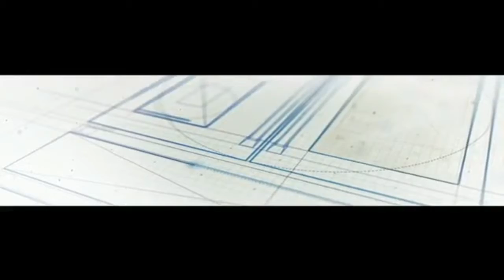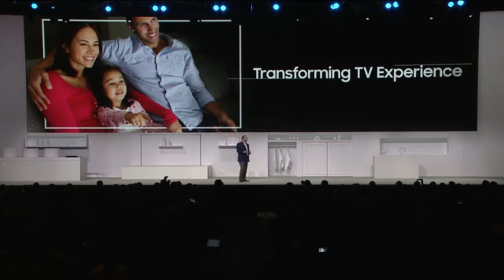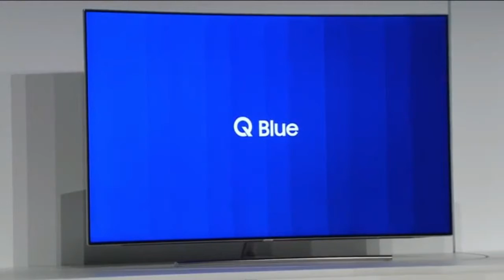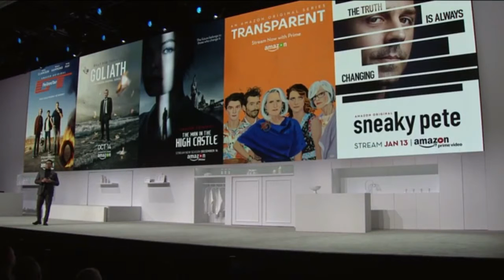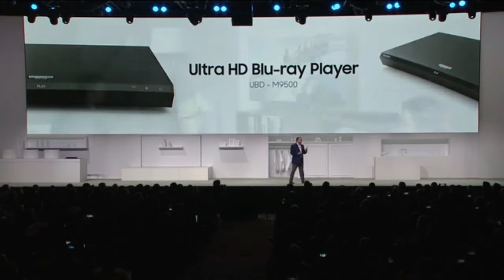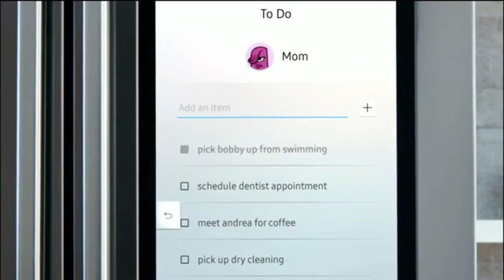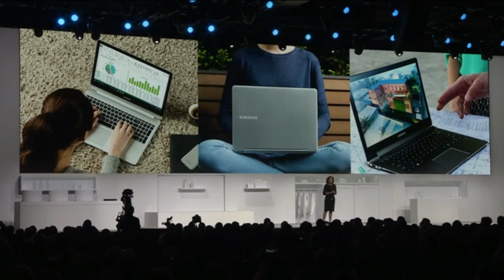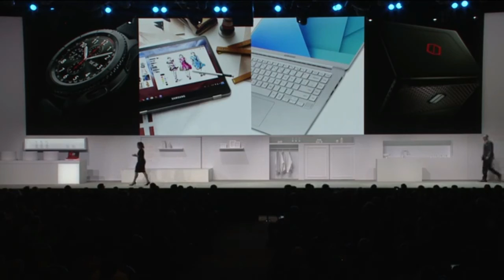|| Samsung Official [ CES 2017] ||